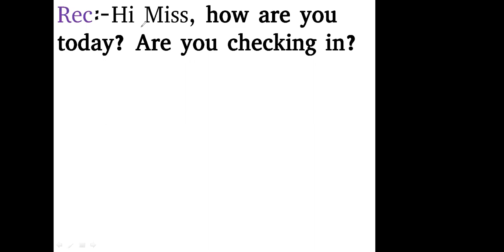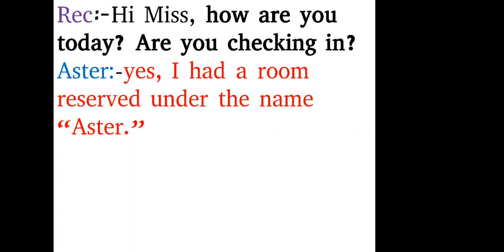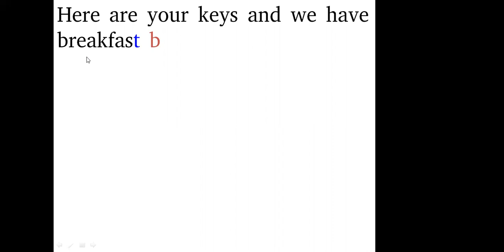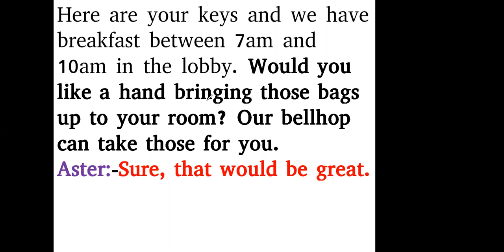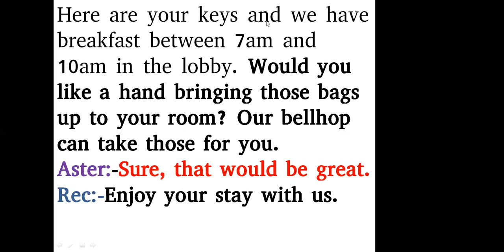ዝርርብ ቋንቋ English|| How to check into a hotel